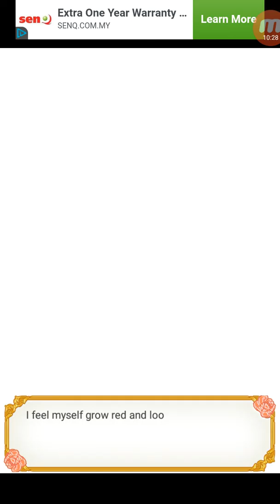Nightmare Harem Mefy (Chapter 2.11 to 2.15)